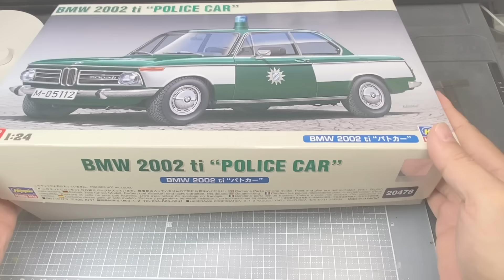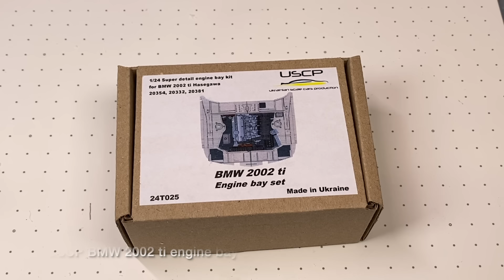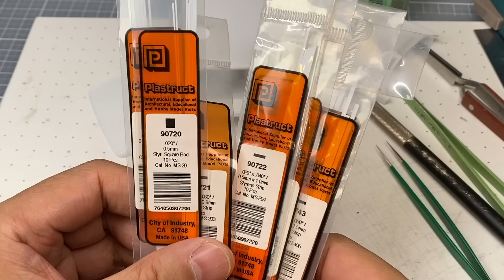BMW 2002 ti 1/24 HASEGAWA - part 1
This is HASEGAWA BMW 2002 ti  building video.
00:00   kit review / body work
05:14   engine bay
13:37   trunk